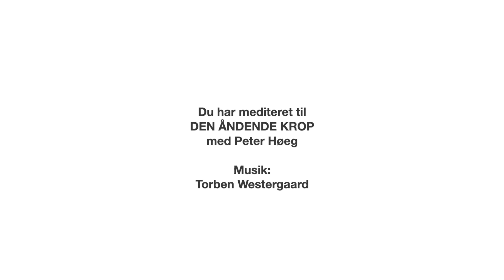Meditation: DEN ÅNDENDE KROP | Peter Høeg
Man kan undertiden mene at halvdelen af al indre træning er forfinelsen og fordybelsen af kropsbevidstheden.
Kroppen og dens processer er både et taknemmeligt grundlag for nærværs- og hjertepraksis og en pool af instinktiv visdom.

Helt praktisk og ligetil er vores åndedræt uløseligt forbundet med blodets kredsløb.
Både fysiologisk og fænomenologisk, oplevelsesmæssigt.
’Du kan,’ som Peter siger i denne meditation, ’når du giver plads til din vejrtrækning, næsten ikke undgå at mærke dit hjerteslag.’

’Blod’, sagde Rudolf Steiner, ’er en særdeles spirituel væske.’
Og blodet er i alle de store spirituelle traditioner, ligesom åndedrættet, et symbol på selve livsprincippets fysiske form.

Det er denne sameksistens mellem åndedræt og kredsløb som denne meditation bygger videre på og kalder ’den røde og den hvide proces.’
Instruktionen følger blodets vej fra hjertet til dets iltning i lungerne, derfra tilbage til hjertet og ud til alle dele af kroppen.
Derfra kan vi udvide bevidstheden og minde os selv om vores blods sammenhæng med den ydre verdens væsker. Og indåndingsluftens forbindelse med lufthavet omkring os.

Et yderligere trin udad er det nu at huske på, og forestille sig, hvordan vi videre er direkte forbundet med biosfæren. Hvordan vinden strømmer ind og ud af vores lunger – og hvordan havet og floderne flyder i vores årer.

Denne direkte forbindelse mellem det rent fysisk er helt nær på os, og det der er langt væk, peger på vores krops samhørighed med vores stoflige omverden. Og derfra mod vores sammenhæng med alt levende -